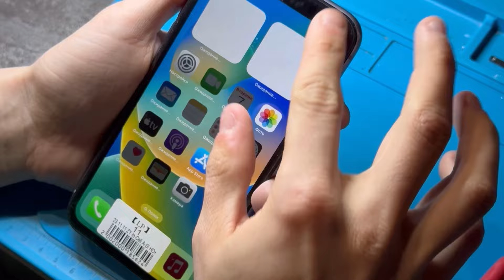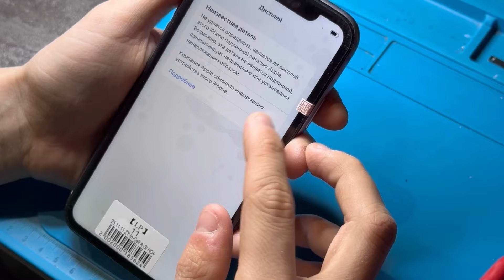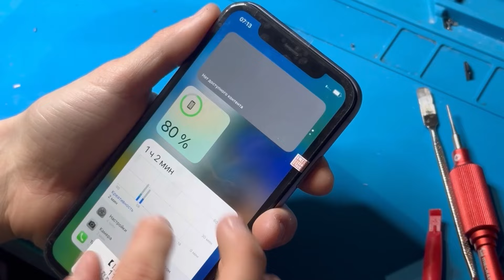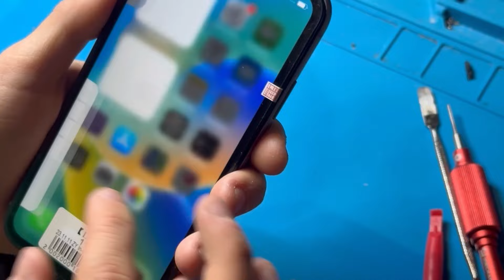iPhone 11/ Не работает дисплей разбит в верхней части и разбита задняя крышка